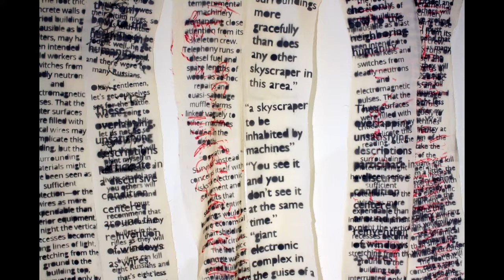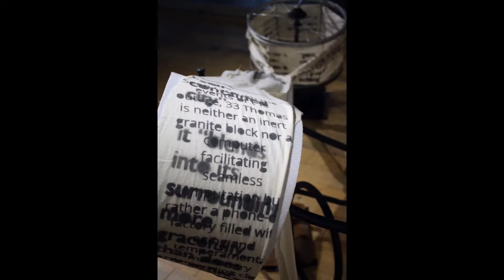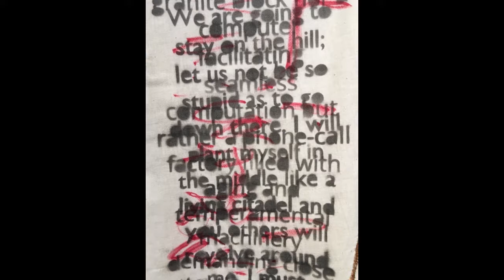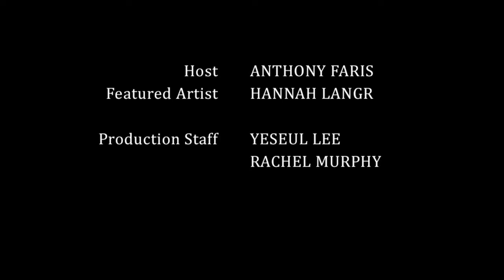Ten Minutes with the Artist: Hannah Langr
10 minutes with the artist is an episodic series that examines the visual explorations and professional practice of artists. 10 minutes features short interviews with exhibiting artists where the discussion ranges from the artists' personal vision to working methods in various media. In this episode, we are proud to introduce Hannah Langr, who is completing her Masters in Architecture at North Dakota State University.She sat down with us to speak about the creation of artifacts in preparation of her Thesis Defense.